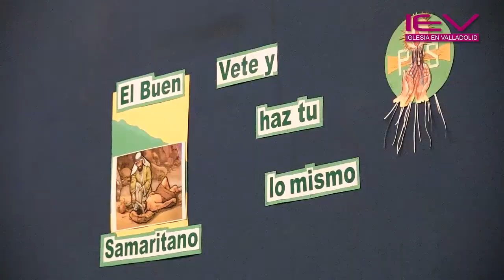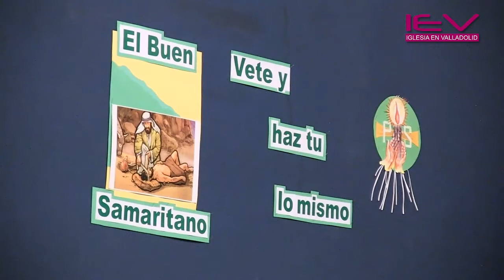"Vete y ha tú lo mismo"_Apertura Curso 2012-13 de Pastoral de la Salud_Valladolid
La Delegación de Pastoral de la Salud celebró su apertura de curso 2012-13 con un acto en el que presentaron el lema que los acompañará durante todo el año extraído de la parábola del buen samaritano: "Vete y haz tú lo mismo".